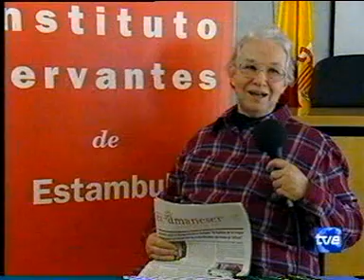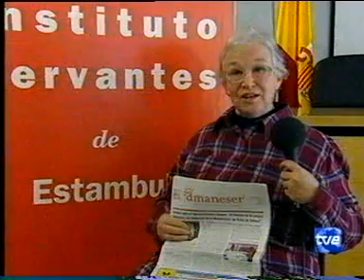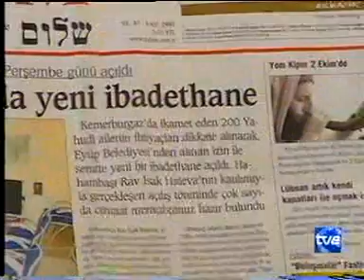La comunita judia de estanbol en la TV espanyola No:3